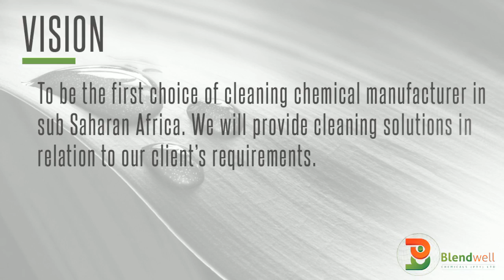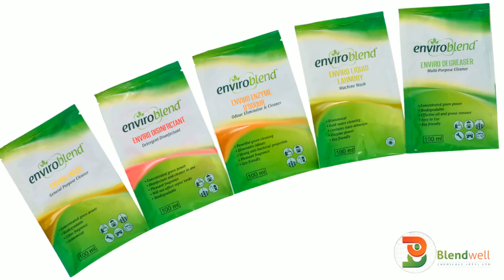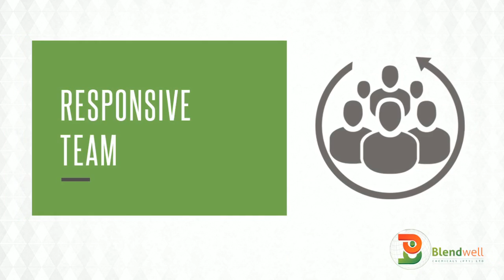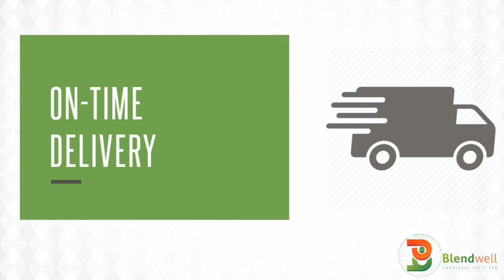Blendwell Chemicals Company profile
For the past 20 years, Blendwell Chemicals has supplied resellers as well as cleaning chemical wholesalers and contract cleaners with quality cleaning chemicals